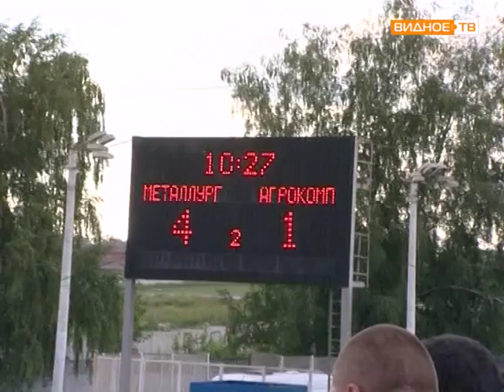Мотобол, игры чемпионата России – 2014